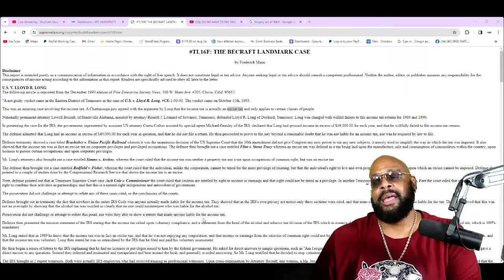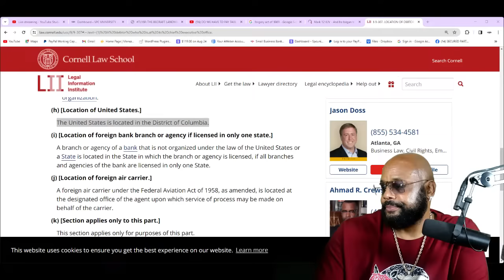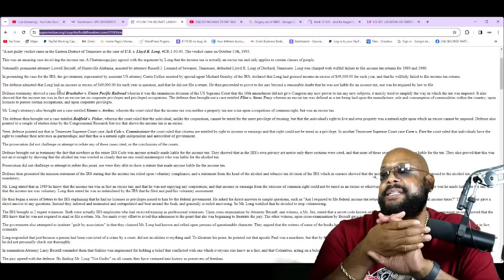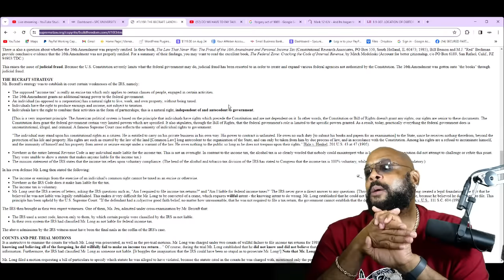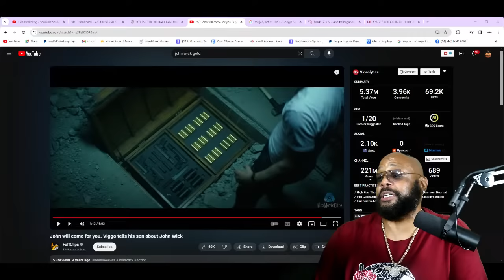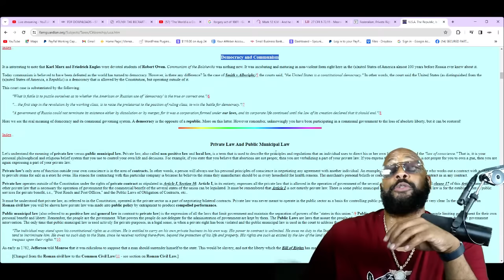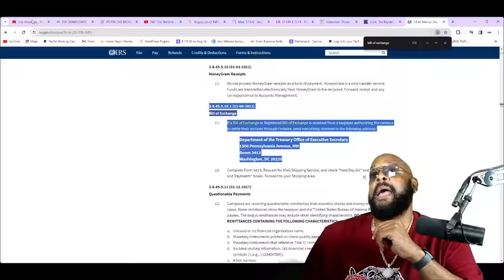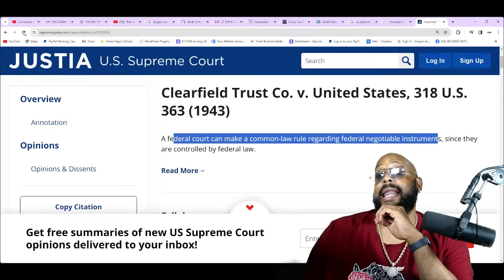DO WE HAVE TO PAY TAXES?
Larry Becraft Jr, an attorney who has fought the IRS
Becraft doesn't want to pay income tax and has developed some lunatic theories which, to his mind, allow him to not pay income tax. He's done time in prison because, surprise of surprises, his nutball theories don't change the actual law. He "fought the IRS" in much the same way as an ant might "fight" a ten-pound sledgehammer.